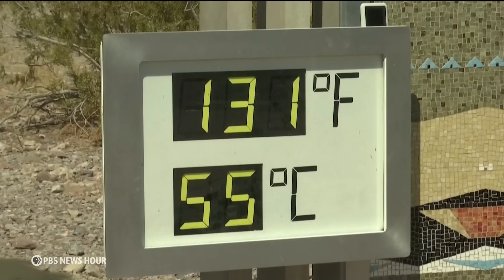Hurricane Beryl leaves millions in Texas without power amid scorching heat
Millions of Texans are left without power in the aftermath of Hurricane Beryl. The outages come amid a stretch of extreme heat that is connected to at least five deaths in the West this week. Beryl is now a smaller storm moving north and bringing the threat of flooding. Stephanie Sy reports.